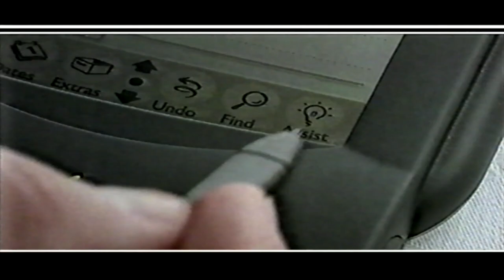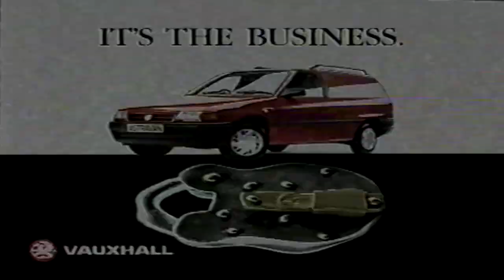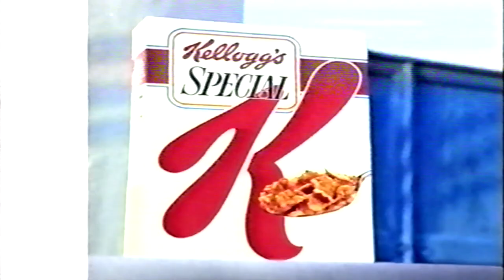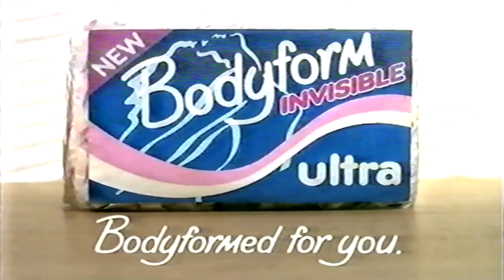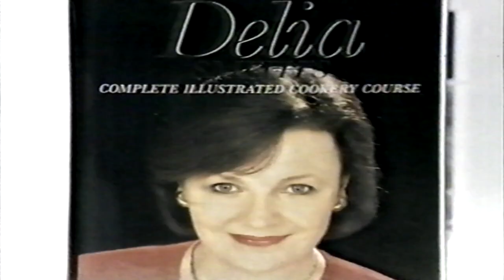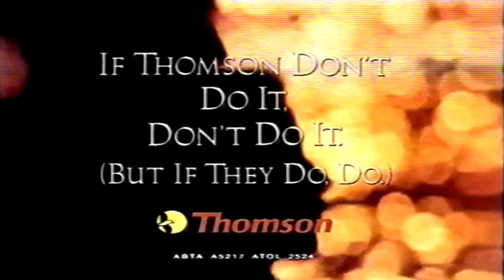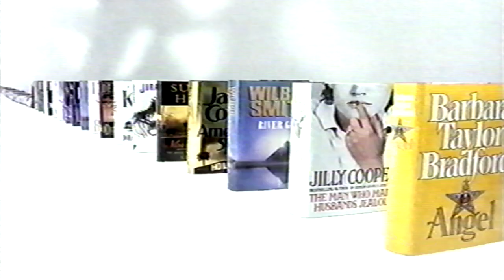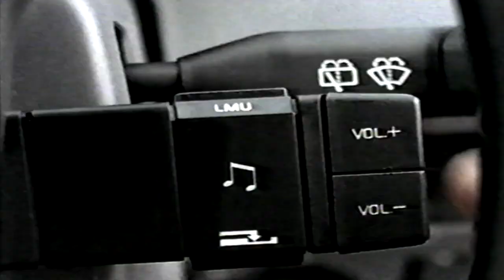channel 4 adverts vhs lp poor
once again longplay with shit audio i not been posting many of these but i will stop if u only want perfect tapes